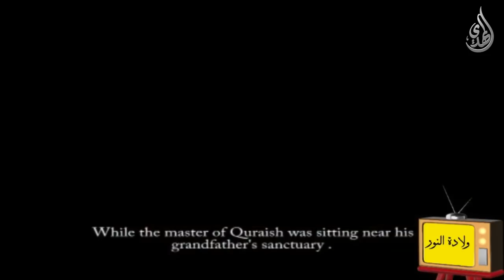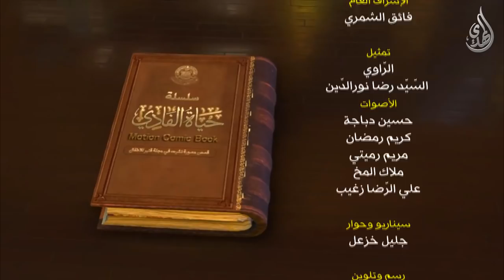سلسلة حياة الفادي - الحلقة الاولى - ولادة النور